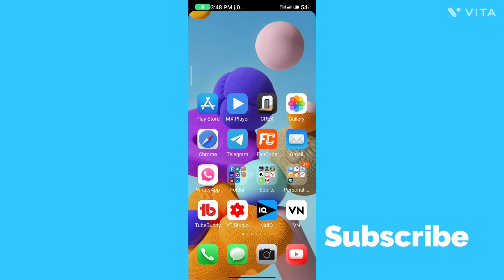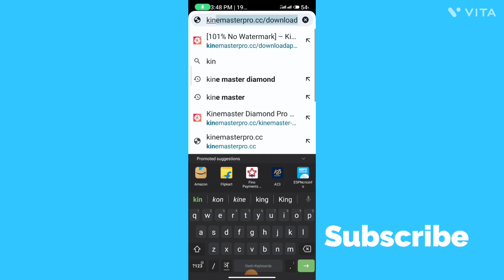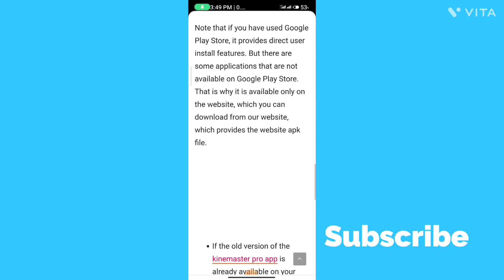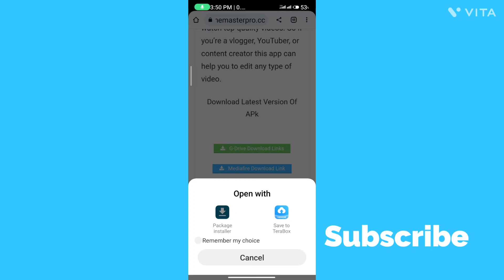How To Remove Watermark In Kinemaster For free Kinemaster No Watermark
About this video👇👇

Kinemaster Without  Watermark Free Kinemaster Watermark...

Your quries :👇👇

Techchnical mogi

Followed by instagram👇👇
I'm on Instagram as @rockings.maahi. Install the app to follow my photos and videos.